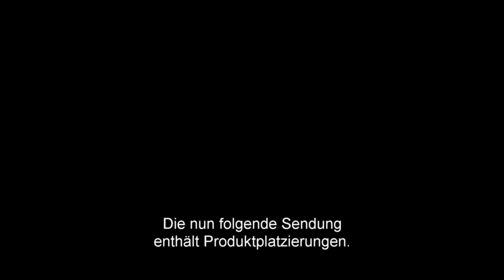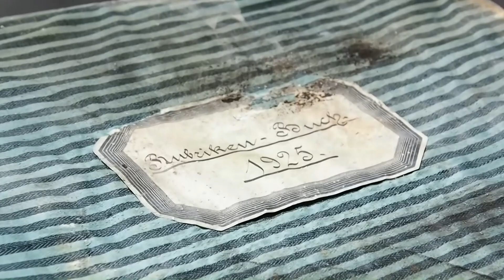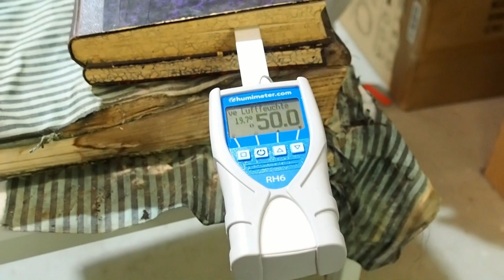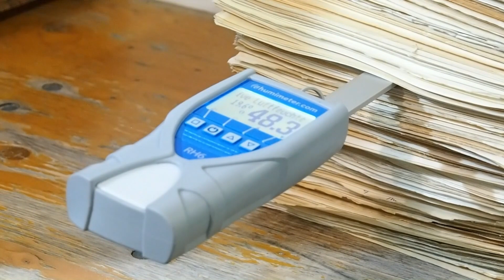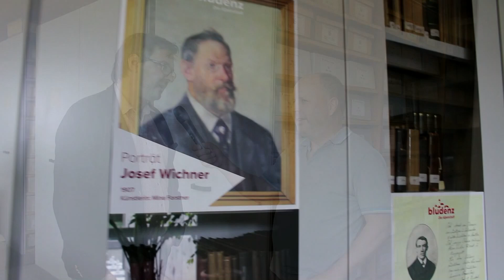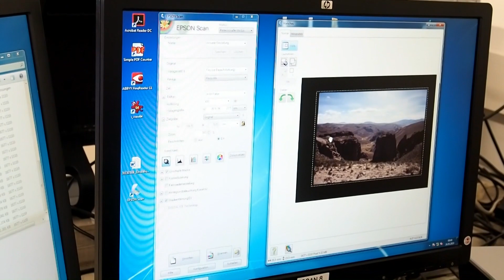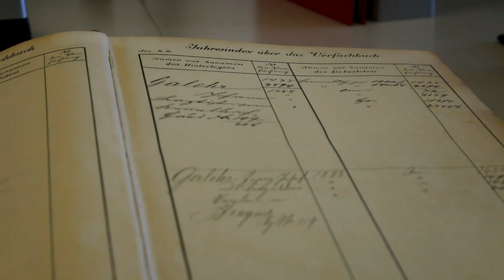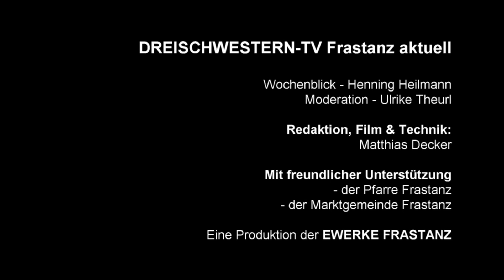Frastanz aktuell KW23 2019